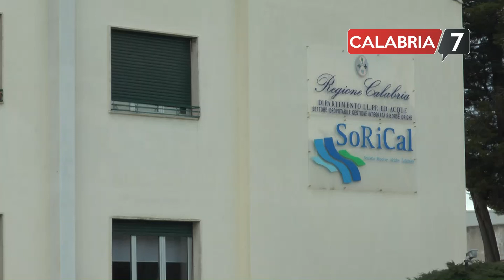Assunzioni Sorical, intervista a Incarnato